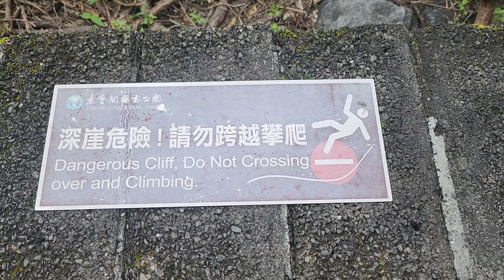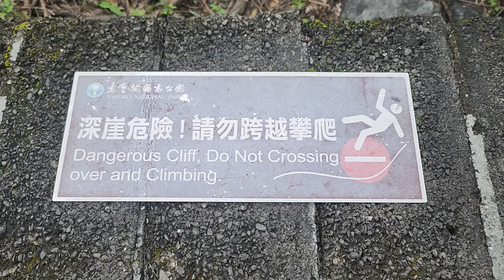Despite Warnings Of Poisonous Snakes, We Ventured Down The Pathways Of Taroko Gorge Stopover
Before another long mountain highway tunnel, we decided to make a stopover and ventured down into forested area where there were warnings of falling debris and poisonous snakes.